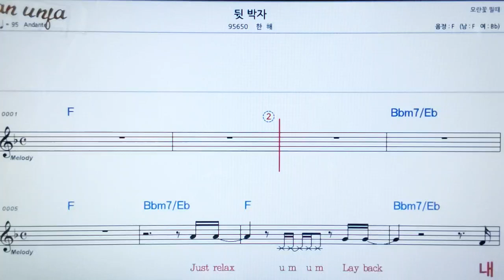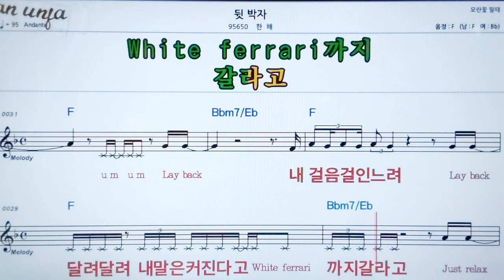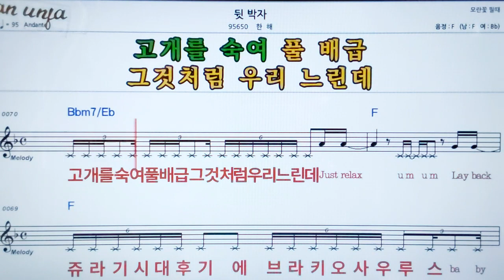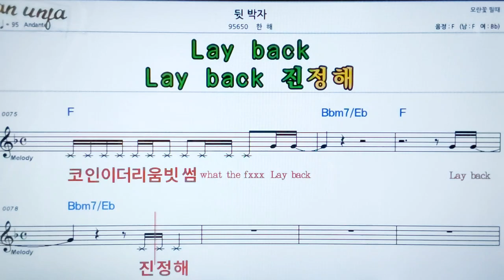뒷박자/한혜👍악보, 노래,기타 코드,가사,Karaoke*카라오케 반주